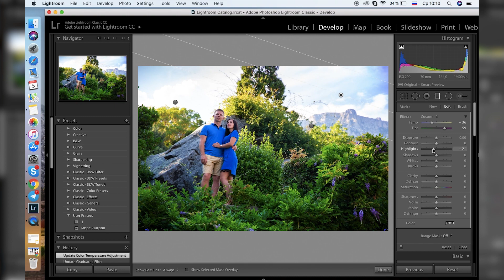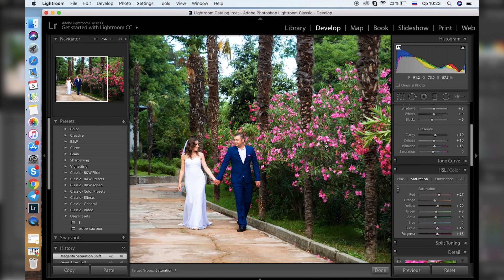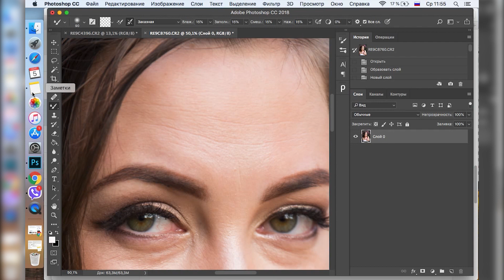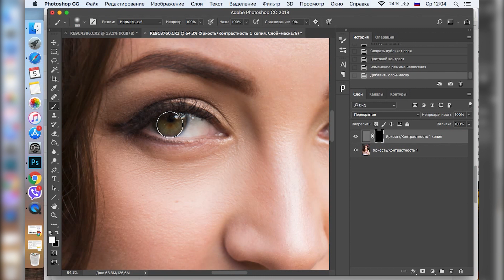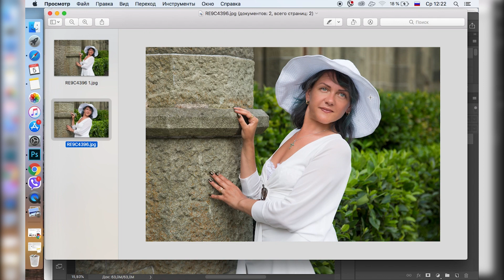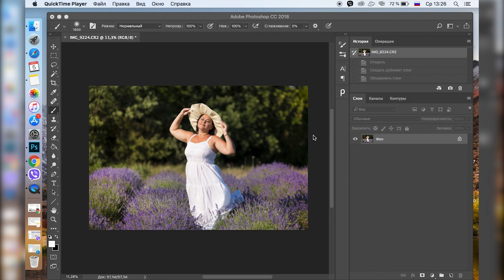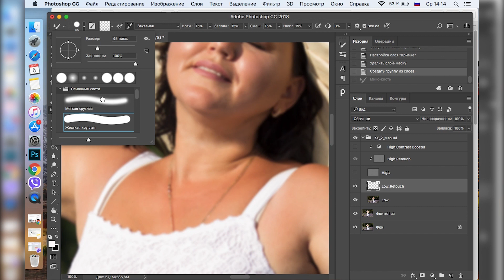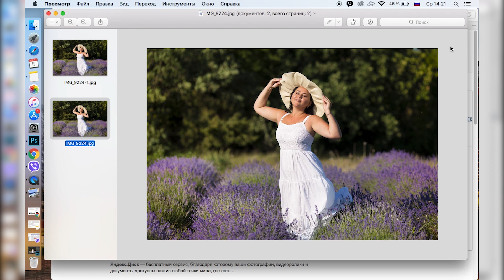Обработка фотографий после фотосессии от "Море Кадров"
✨Дорогие друзья!✨

😌В этом видео я расскажу Вам свою точку зрения насчет обработки фотографий, которой руководствуются мои ретушеры.😌 Я поделюсь с вами секретами обработки фото от команды «Море кадров» и расскажу, какие приемы мы используем, чтобы сделать ваши фото ещё лучше!🌸
Смотрите это видео и узнавайте много нового🔥

♦ Будем рады видеть Вас на фотосессиях!